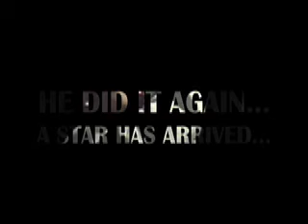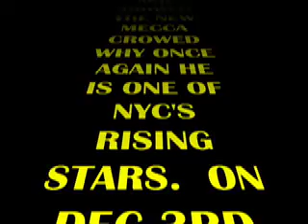D.STEPHENS123.mov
THE NEW MECCA YEAR ENDED ON A BANG AND GETTING IT STARTED WAS OUR ON PRINCE OF THE CITY D.STEPHENS QUEENS FINEST AND NYC'S STAR  LYRICIST CHECK THE HIGHLIGHTS...